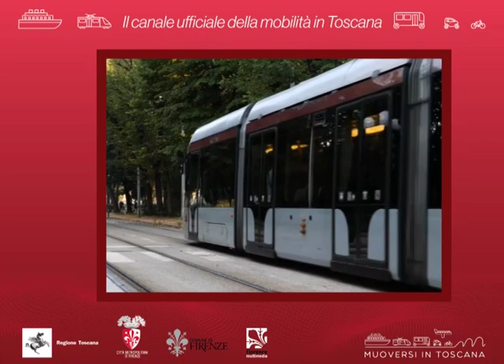Muoversi in Toscana Info - Edizione delle 7.30 del 14 gennaio 2019